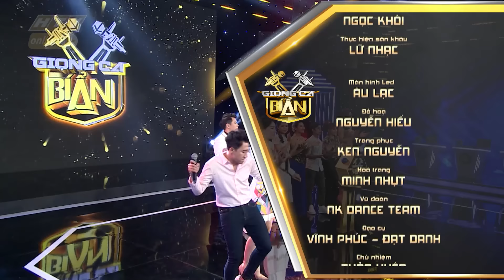HTV GIỌNG CA BÍ ẨN | Trấn Thành muốn điều tra mối tình Lê Lộc và Tuấn Dũng | GCBA #9 FULL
Cú pháp tìm nhanh chính xác: "HTV GABA" hoặc "GABA Tap XYZ".
HTV GIỌNG CA BÍ ẨN  | GCBA #9  FULL | 30/9/2018

Là một gameshow âm nhạc lần đầu có mặt tại Việt Nam, kết hợp các tiết mục âm nhạc hoành tráng và màn đấu trí "cân não" giữa 5 nghệ sĩ khách mời. Để giữ chân giọng ca hay ở lại với mình, các nghệ sĩ khách mời phải phân tích, phán đoán khả năng của người hát để đưa ra số điểm cược hợp lý nhất.

Góp phần vào cuộc đua điểm số đầy kịch tính là phần "bình loạn" của đôi vợ chồng MC Trấn Thành - ca sĩ Hari Won.

"Giọng ca bí ẩn" phát sóng 20g30 chủ nhật hàng tuần trên HTV7